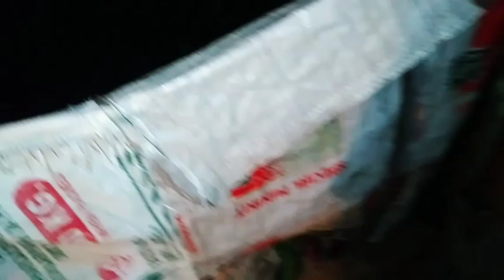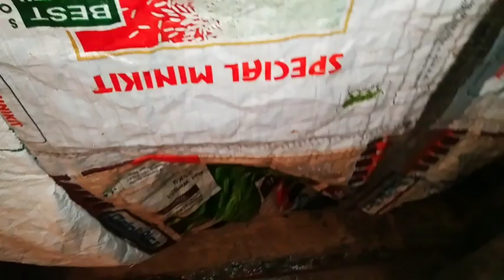বন্যায় ঘরে জল ঢুকে গেল